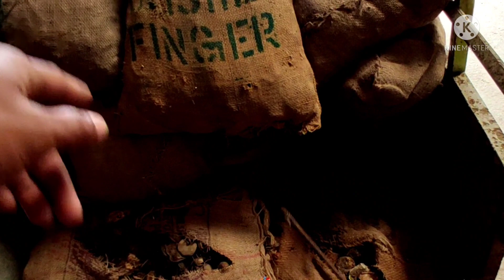kwtal rubber business yapri rwnai lamsokgo